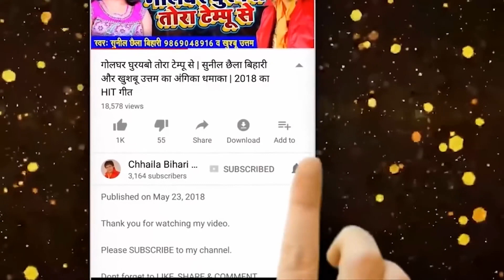VIDEO | तोहरी जवनिया | Sunil Chhaila Bihari | Tohar Jawani | Bhojpuri Song 2021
Album :-तोहरी जवनिया
Singer :-Sunil Chhaila Bihari
Lyricist :-